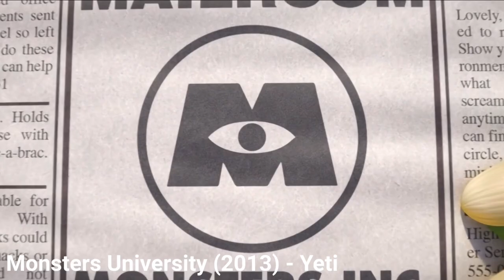The Man Who’s SECRETLY in EVERY PIXAR MOVIE